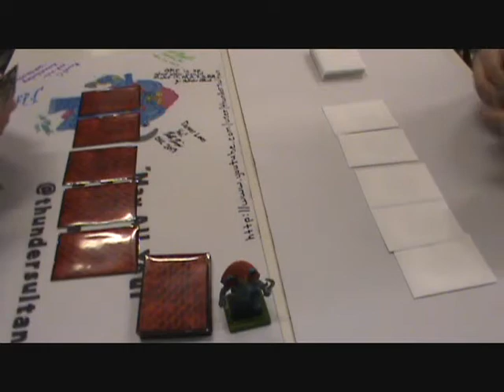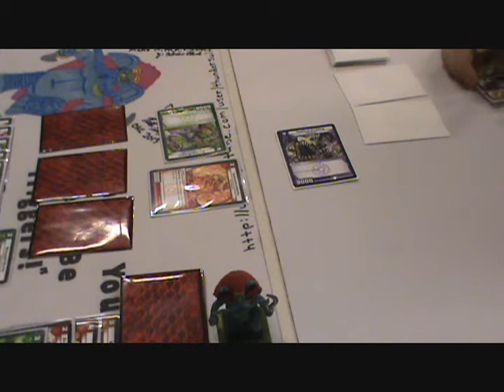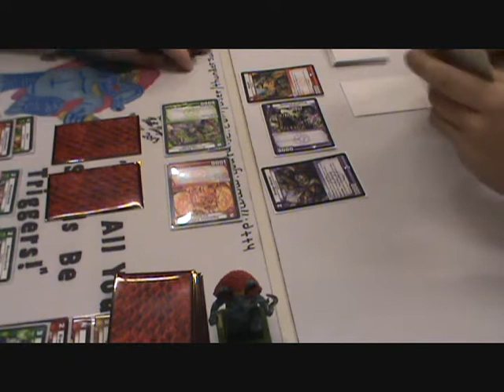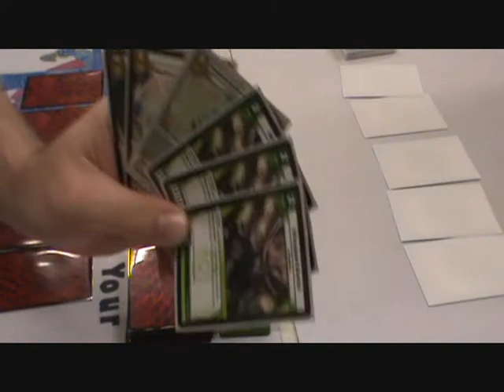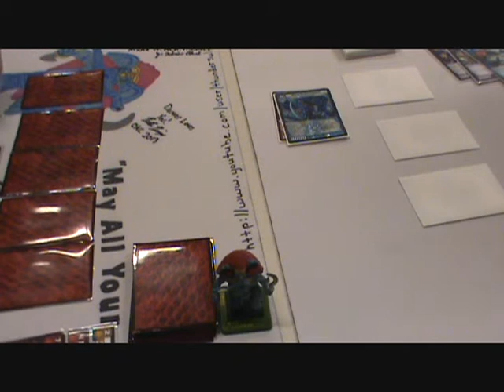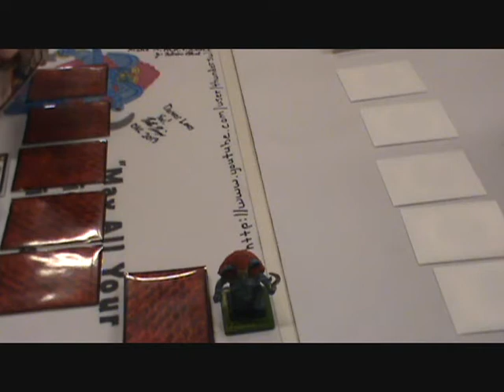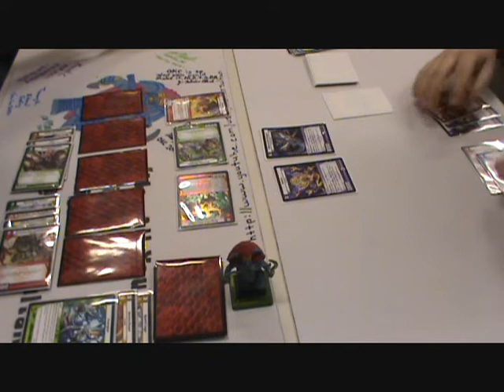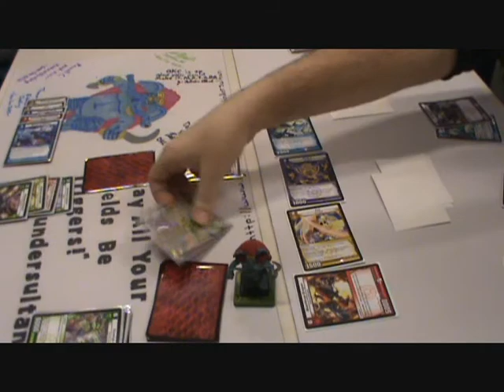KAIJUDO - Round 1 - 6DSI Sealed Event - Russell Coker vs Carl Reddish - COMIC ASYLUM 03/16/2013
Round 1 - Russell Coker (EternalDueling on Youtube) vs Carl Reddish - DragonStrike Infernus Set Premiere Sealed Event at COMIC ASYLUM in Richardson TX on 03/16/2013. Enjoy!

Thank you to COMIC ASYLUM and all the Kaijudo players for letting me film and post these battle videos to Youtube.

12 Code Cards...